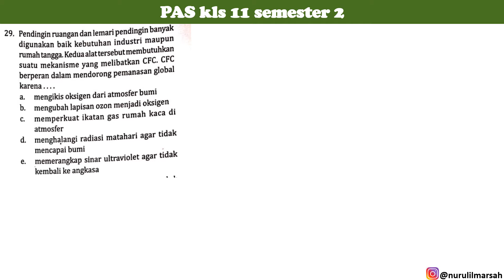PAS semester 2 kelas 11 no 29 intanpariwara2022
pendingan ruangan dan lemari pendingin banyak digunakan baik kebutuhan industri maupun rumah tangga. kedua alat tersebut membutuhkan suatu mekanisme yang melibatkan CFC. CFC berperan dalam mendorong pemanasan global karena